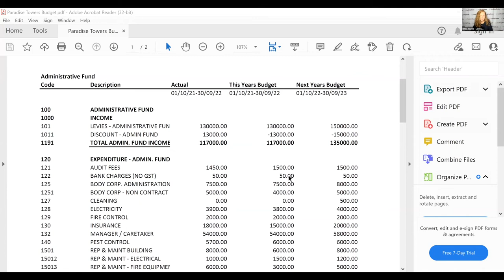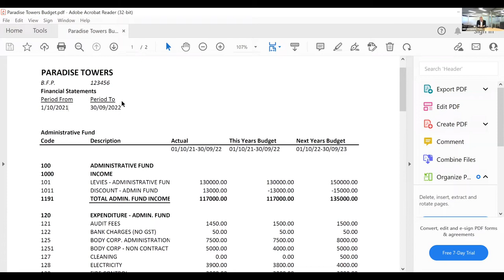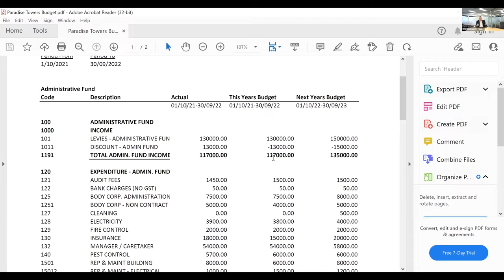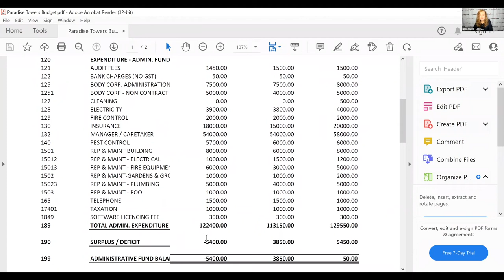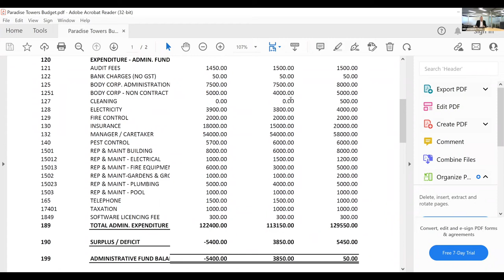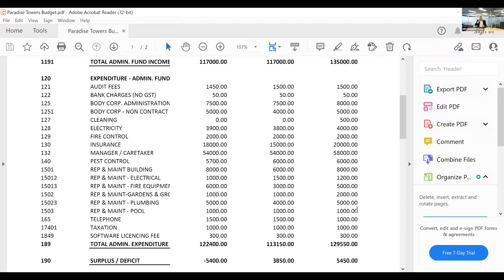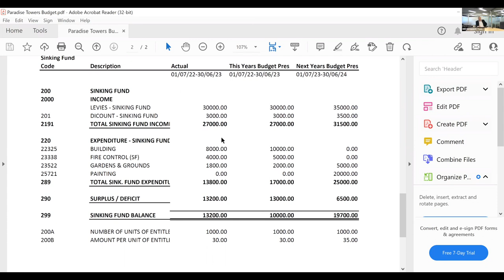QLD: A deep dive into body corporate financials | LookUpStrata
Will Marquand from Tower Body Corporate joined Nikki Jovicic from LookUpStrata for a webinar on body corporate financials and setting a budget in Qld.

Will walks us through a sample budget, line by line and provides lots of practical tips along the way.

Webinar Overview:
0:00 Introduction
3:50 Will Marquand's Presentation: A deep dive into body corporate financials

William Marquand, Tower Body Corporate